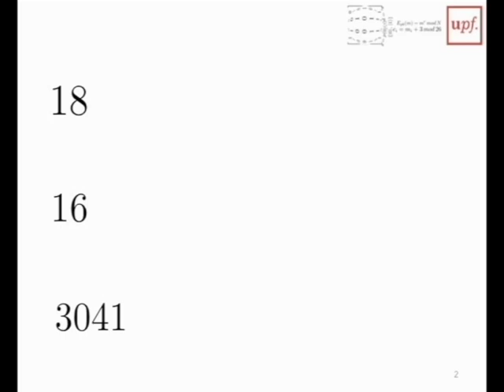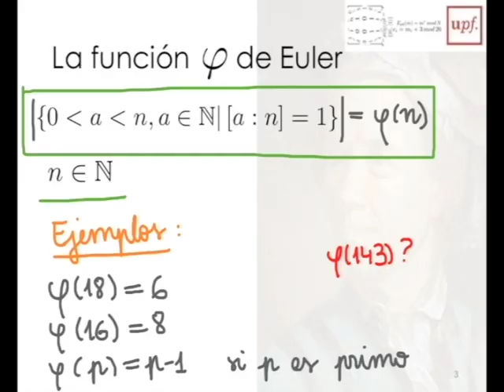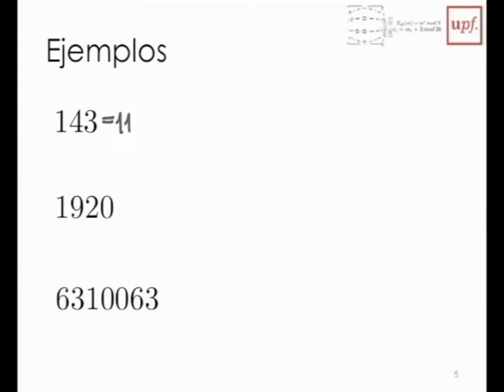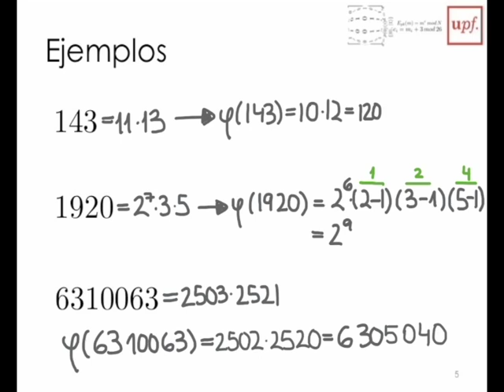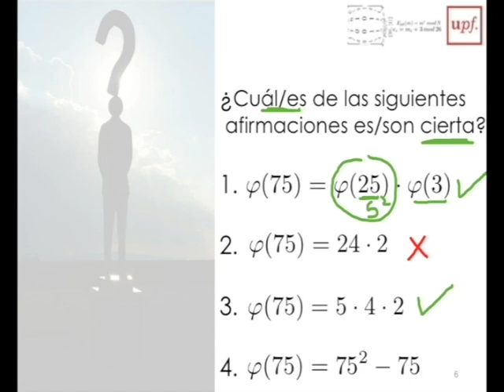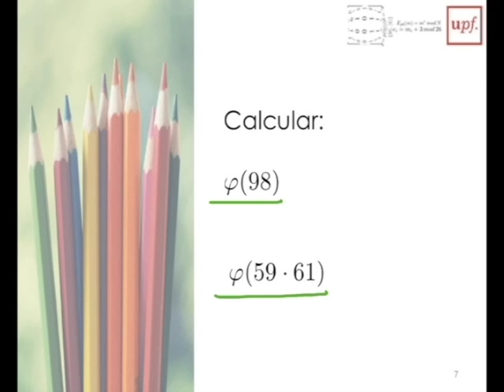M2-2 Phi de Euler (vv)